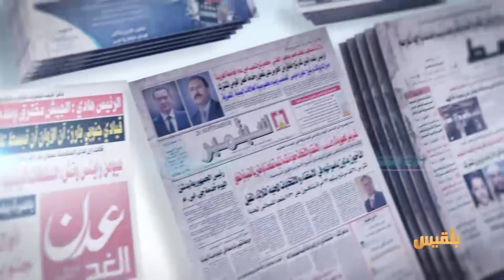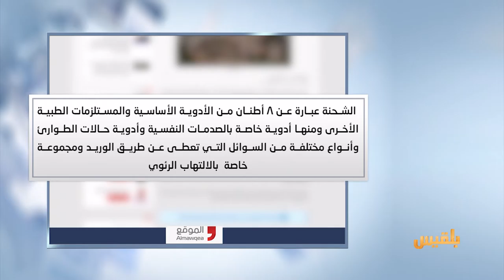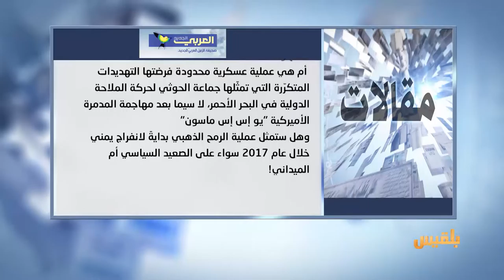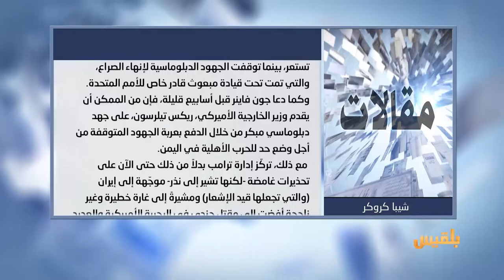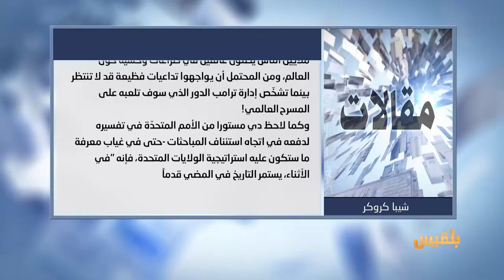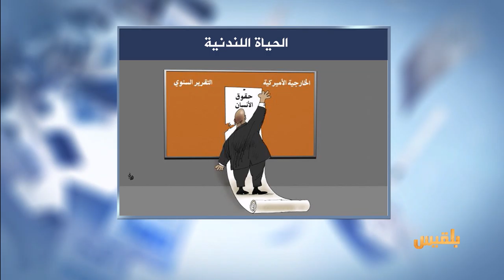كشك الصحافة | 5 - 3 - 2017 | تقديم : نضال الشبان